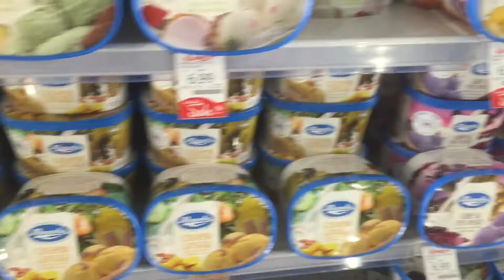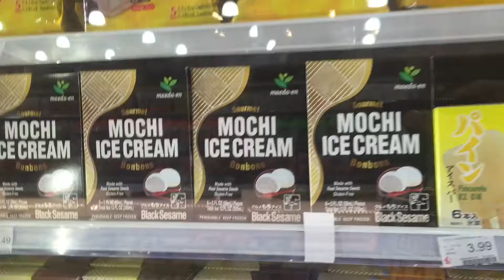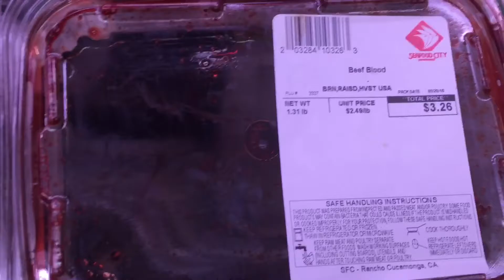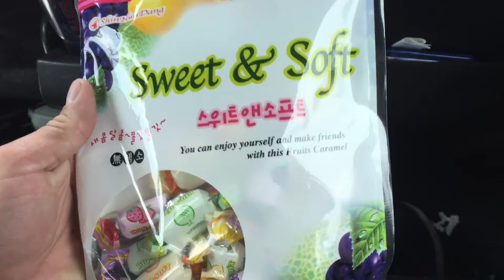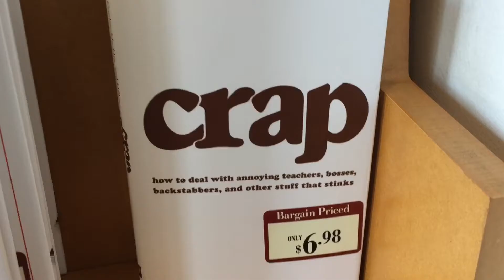Ep. 8: Out and about on Tuesday.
NASCAR, Food, Asian market, Candy, Stuff.